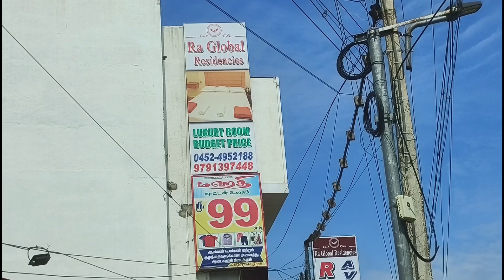ஒரு வழியா மதுரை வந்து சேர்ந்திட்டோம் BMW Family